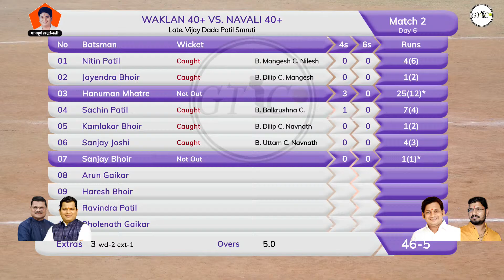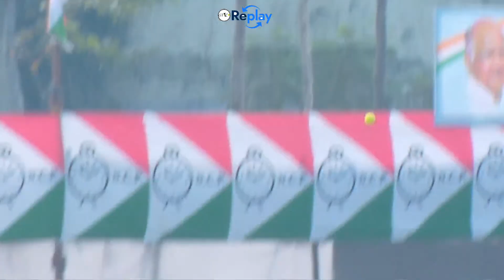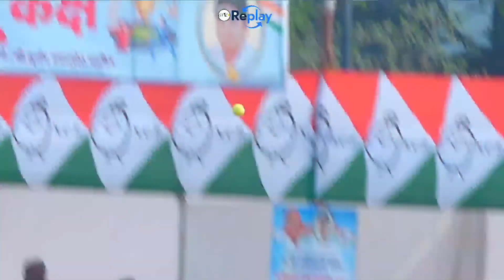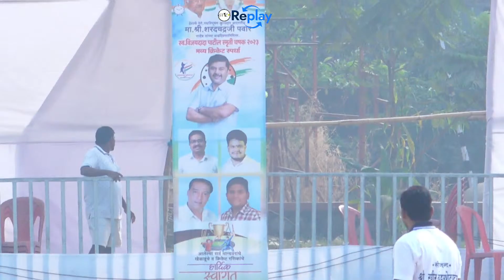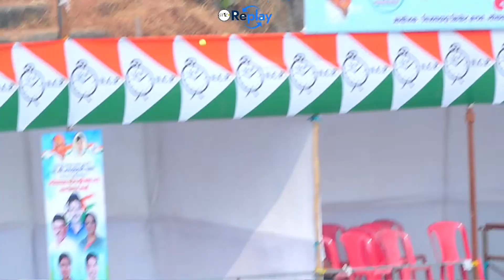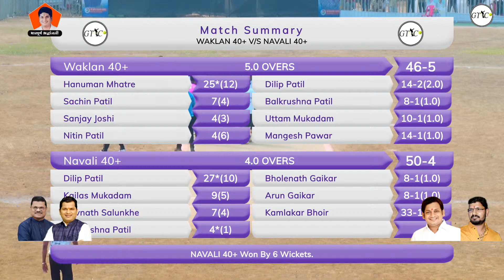WAKLAN 40+ VS NAVALI 40+ MATCH AT Late Vijaydada Patil Smruti Chashak 2023 - Golivali